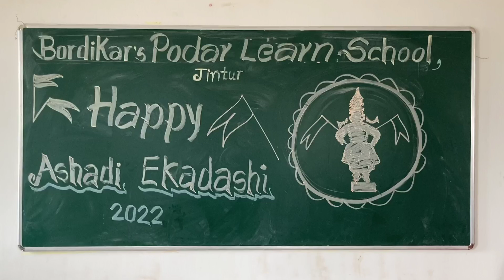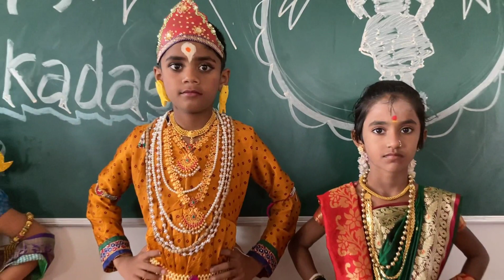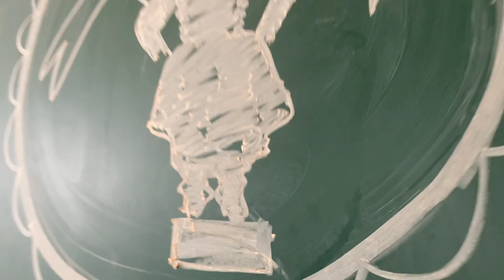Aashadi Ekadashi celebration 🚩🚩(2022)